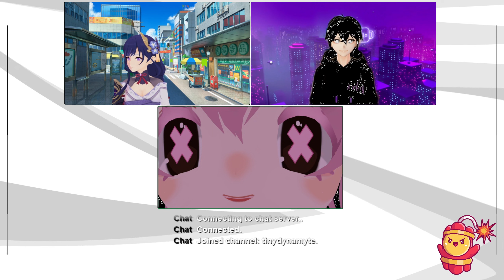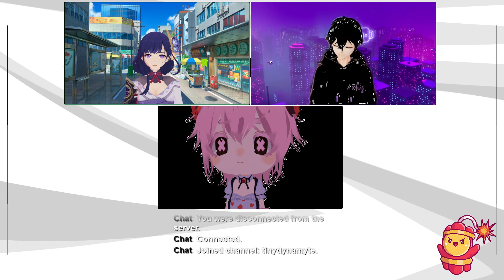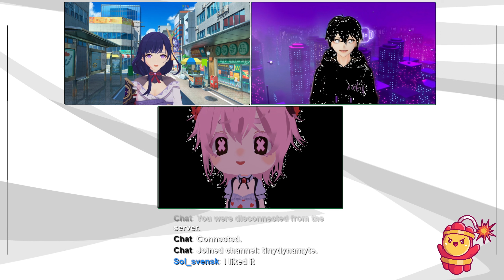Digital Deliberations - Episode 49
Did you know that Taylor plays Warhammer? I don't mean the video games. I mean the actual Warhammer game where you like, paint little figures and put them on a table. Like a real time strategy game, but incredibly embarrassing.

Let's all point and laugh!

Welcome to Tiny Dynamyte. We are a group of friends who get together, podcast, play games, joke around and all that fun stuff. YouTube comments are the worst, so if you'd like to come drop your opinions or just hang out, hit up our Discord server over